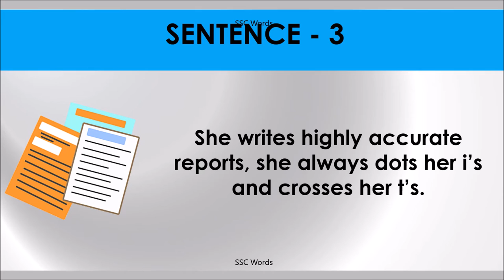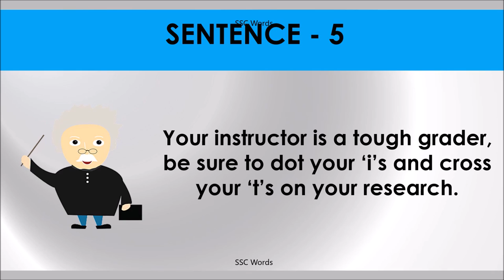DOT THE I’S AND CROSS THE T’S Idiom 1297 # Meaning and five sentences # SSC Words